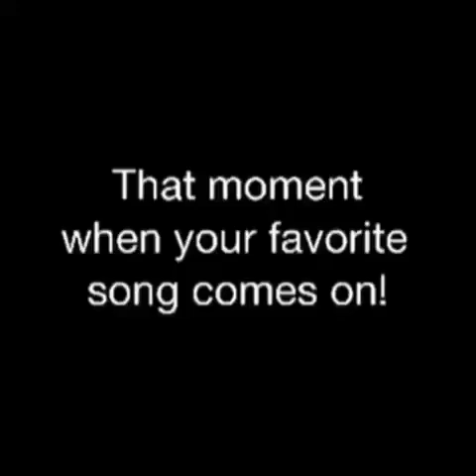Best Of Vines Popular Today 10-02-14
Original vine links:
That moment when your favorite song comes on! Revine if this is you!!
If a real person had to sing this part to "Drunk In Love" 💀⛪️
I'm out here working! Never been more focused 😳
Fuck you eat last night? Booty seeds?
Sick street skills that make the other guy look stupid!
Incredible BASE jump in Greece - Tag us in your Next Level Vines
vibe with the w0lf.  ॐ
CRUSHING block by texas😱 Follow and Revine For more!
Sometimes the song just calls to you LNV w/Timmy Schultz remake SelfieC™, Lycia Faith
when you only know two or three words on a song.
I Kissed A Girl // Bad mashup inspired by my bestfrann GoForChlo
The phone call you get wheb hispanic parents see a cop in the street. teamlejuan teamlejuanjames@gmail
🔥Dr. J with the vicious slam over Michael Cooper🔥
When her pussy "STANK" tell that bitch her pussy stank !
My guard dog. He always stands up when he hears a noise
White Man Can Dunk? Over 4 People!!!